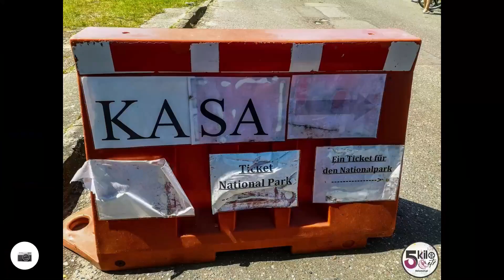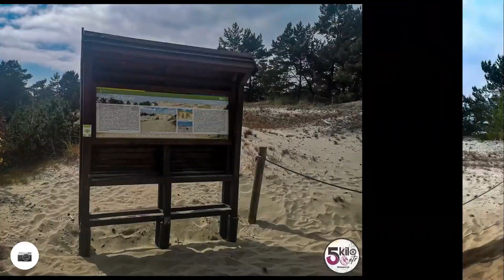Ruchome piaski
Jeśli chcesz zrzucić zbędne kilogramy, to koniecznie wybierz się rowerem na ruchome wydmy - najlepiej w samo południe gdy słońce najmocniej praży 😊 Pokonaj kilkunastokilometrowy odcinek brzegiem bałtyckiej plaży, zmierz się z izbickimi bagnami a na koniec udaj się na godzinny off-road. To najlepszy trening wytrzymałościowo-wydolnościowy z elementami turbo spalania 😊 Generalnie polecamy!
O tym jak nam poszło przeczytasz na blogu. Tam też więcej zdjęć i ślad trasy ⬇️